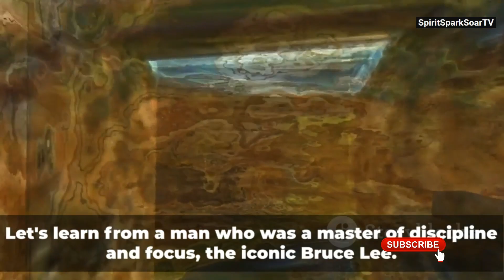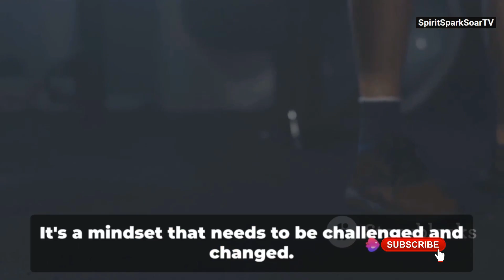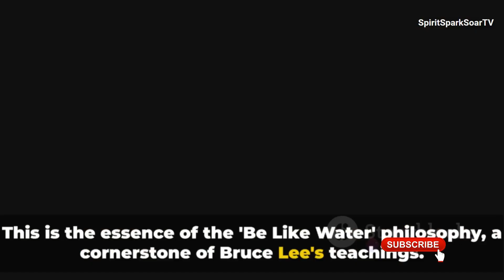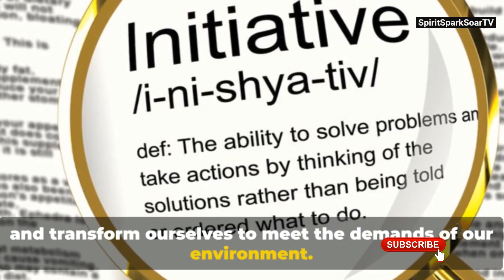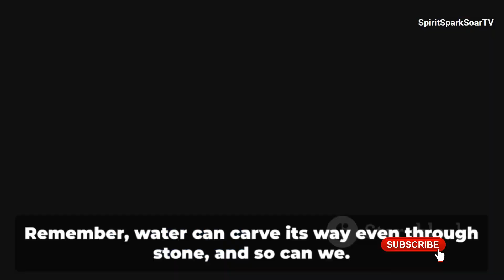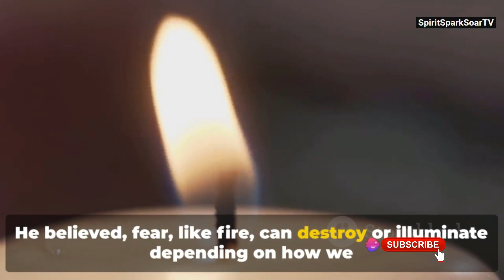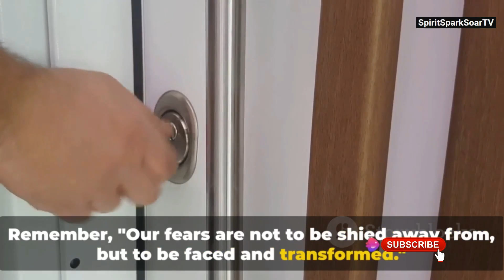Unlocking Your Potential Bruce Lee's Masterful Tactics to Overcome Laziness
SpiritSparkSoarTV presents:

Unlocking Your Potential: Bruce Lee's Masterful Tactics to Conquer Laziness

OUTLINE:

00:00:00 The Mindset of a Champion
00:01:48 Michael Jordan of Work Ethic and Results Orientation
00:03:54 The Importance of Hard Work and Accountability
00:06:21 The Importance of Bringing Solutions to Your Boss
00:08:19 Wrap Up and Call to Action

Quarry Keywords:

Bruce Lee tactics
Laziness overcoming strategies
Mastering mindset for success
Adaptability philosophy
Discipline and consistency tips
Be Like Water mindset
Mindfulness for personal growth
Inner battles conquering techniques
Bruce Lee wisdom
Empowerment journey insights
Unlocking true potential
Inspirational life lessons
Success mindset principles
Proven motivational strategies
Bruce Lee philosophy explained

Description:

🥋 Mastering Laziness: Bruce Lee's Tactics Unveiled 🥷

Welcome to an empowering journey into the legendary mindset of Bruce Lee! Discover the secrets behind conquering laziness and unlocking your true potential.

In this video, we delve deep into the layers of laziness, unraveling Bruce Lee's transformative techniques that go beyond martial arts. His wisdom offers invaluable insights into overcoming mental barriers and propelling yourself towards success.

👉 Understanding Laziness:
Join us as we explore the complexity of laziness, debunking myths and unveiling the profound psychological factors that hinder progress. Bruce Lee's life journey serves as a powerful testament to triumphing over these intricate mental obstacles.

🌊 Be Like Water Philosophy:
Learn how to cultivate adaptability with Bruce Lee's famous "Be Like Water" philosophy. Embrace the fluidity needed to combat laziness and flow seamlessly with life's changes. Discover practical tips to develop a proactive mindset that propels you forward.

⚔️ The Power of Discipline and Consistency:
Uncover the transformative impact of discipline in Bruce Lee's success. We break down how consistent effort, coupled with a structured routine, can be a potent force for personal growth. Get ready to implement practical steps towards achieving your goals.

🧘‍♂️ Cultivating Mindfulness and Unwavering Focus:
Explore the importance of mindfulness and unwavering focus in combating laziness. Discover how being present and eliminating distractions become powerful tools against inertia. Gain actionable tips to sharpen your ability to tackle tasks with clarity and purpose.

👊 Overcoming Inner Battles - Fear and Self-Doubt:
Join us as we navigate through Bruce Lee's approach to facing inner fears head-on. Learn how to transform fear and self-doubt into stepping stones for personal growth. Get inspired to overcome obstacles and turn challenges into avenues for achievement.

🔗 Conclusion:
As we conclude this enlightening journey, remember that Bruce Lee's legacy extends beyond martial arts. It's a testament to the power of mindset, discipline, adaptability, and community in conquering laziness and unlocking your fullest potential.

👇 Engage with us in the comments below:
Share your thoughts, experiences, and how you plan to implement Bruce Lee's tactics in your life. Let's build a community inspired by empowerment and growth.

Motivational Legends:

Conor McGregror
Michael Jordan
Cristiano Ronaldo
Wayne Gretzky
Serena Williams
Simone Biles
Jamaal Williams
Roger Federer
Floyd Mayweather
Michael Phelps
Laird Hamilton
Muhammadd Ali
Mike Tyson
Arnold Schwarzeneggar